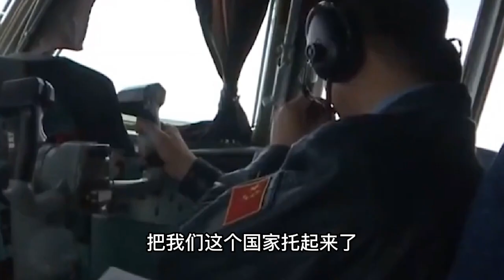第十批志愿军遗骸回国，运20承运歼20护航，最高礼遇迎接英雄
第十批志愿军遗骸回国，运20承运歼20护航，用最高礼遇迎接英雄！